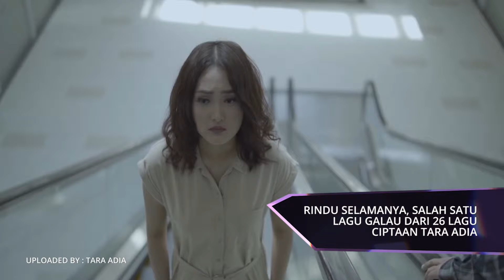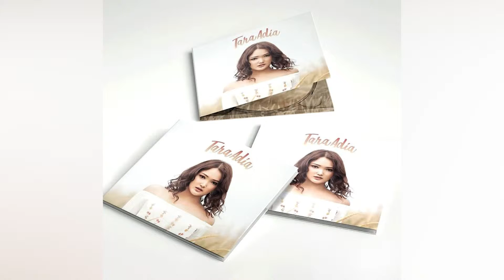Rindu Selamanya, Salah Satu Lagu Galau dari 26 Lagu Ciptaan Tara Adia | ZOOM IN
TaraAdia, musisi cantik bertalenta yang sudah terjun ke dunia musik sejak tahun 2012 ini, kembali menghibur para penggemar dengan lagu dan album terbarunya. Tara Adia adalah putri sulung diva keroncong Indonesia yaitu Indra Utami Tamsir. Darah seni Tara yang mengalir dari ibunya ditunjukkan dengan talentanya dalam bermain musik, bernyanyi, dan membuat lagu sejak kecil. Bahkan Tara pun mengaku bahwa ia sudah membuat lagu sejak kelas 5 SD. Tidak hanya menciptakan lagu, Tara juga ahli dalam bermain alat musik seperti gitar, biola, dan piano.